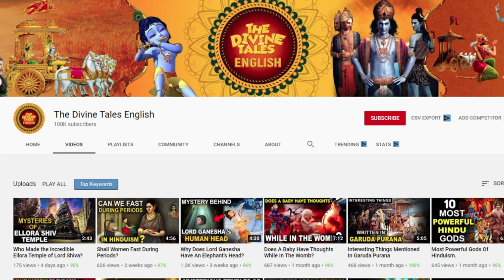Why Dead Bodies Should Not Be Left Alone At Night?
Video Title : Why Dead Bodies Should Not Be Left Alone At Night?
Language  : English